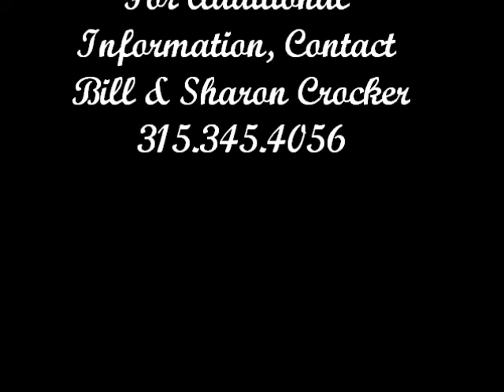6 Water Street, Jordan, NY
6 Water Street, Jordan, New York